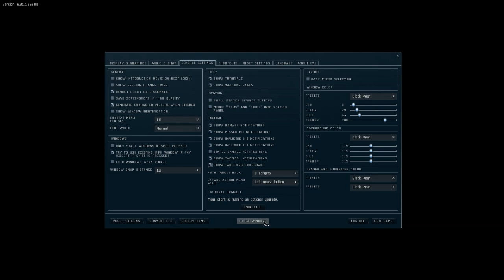EvE Online : Getting Started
If you have any questions about the video, or EvE online in general, please leave a comment :)

VGMechanica.
We're a bunch of gamers who like to play games.
You're welcome to game with us, and get in the videos (at least of the online games)!
We try to adhere to it, but it isn't always possible.